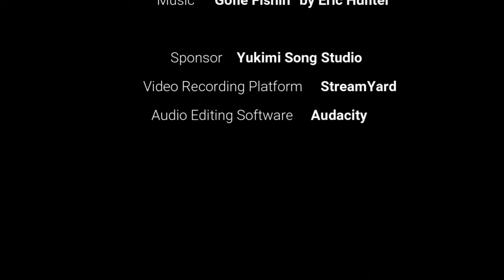Season 4 Episode 3: Ludovic Zamor -- Concert Pianist/Recording Artist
Discover the magic of music with Yukimi. Realize your dream, create joyful melodies, and express yourself on the keys. Let's play piano together! to learn more!

For Season 4, Episode 3, I had the immense pleasure of sitting down with Mr. Ludovic Zamor, a Canadian-American Concert Pianist and Recording Artist. 🎹🎶

During our conversation, we dove deep into:
✨ Ludovic's captivating journey in the world of classical music.
✨ His fervor for romantic era compositions.
✨ Life as an artist in the post-pandemic world. How has it changed? How do we adapt?

Then, later, we ventured into an introspective discussion on:
🌟 The significance of understanding our purpose as classical musicians in today's society.
🌟 Thoughts on Meritocracy: Pros & Cons

And guess what? We even touched upon the intriguing world of AI! 🤖

🎧 The audio format will be split into two parts! Part 1 drops alongside our YouTube premiere on October 5 at 8:00pm ET on your go-to podcast platform

🎹Spotlight on Ludovic Zamor

Mr. Zamor, a Canadian-American Concert Pianist, and Recording Artist, began his musical journey under his father's tutelage, quickly establishing himself as a prodigious talent. By 18, he made his solo debut at the esteemed Weill Recital Hall in Carnegie Hall and has since become a staple at Steinway Events, attending grand unveilings like the Steinway Spirio. In 2023, he launched his Romantic Era Classical Piano Solo Album "Amor," catapulting him to prominence in the classical music world. With a vast following across concert stages and digital platforms, Mr. Zamor's dedication to music is evident. He champions the transformative power of passion, believing in its ability to create magic. Visit ludoviczamor.com for more on his distinguished career.

🎹 About The Piano Pod🎙

Greetings, piano lovers! I'm Yukimi Song, your host from NYC. Every fortnight, join me as I delve deep into the world of PIANO with groundbreakers from the classical music industry. Our mission? To provide a platform for classical musicians and educators to reflect and discuss how to keep our industry robust and relevant in this rapidly changing world and move it forward in the post-pandemic era.

[Timecode]

00:00:00 - Ludovic’s performance of Franz Liszt’s Grandes Etudes de Paganini No.6
00:00:36 - Intro
00:06:59 - Introducing Ludovic's New Album: Amor
00:13:02 - The Journey: From Project Inception to Release Day Triumphs
00:16:24- A Glimpse Inside His Recording Process
00:19:55 - Unveiling the Journey: Discovering the Love of Music//
00:25:30 - Ludovic's Impact on Scholarship Programs
00:28:25 - Spring 2023: Ludovic's Unforgettable "The Space" Concert in Westbury, NY
00:30:39 - The Path to Readiness: Journeying Back to the Stage after the Pandemic
00:33:00 - Ludovic's Passion for Romantic Era Composers and Compositions
00:34:07 - Connecting with the 21st Century Audience: Building His Fan Base
00:36:55 - Sustaining Classical Music in a Fast-Paced Society: Keeping the Industry Thriving
00:39:48 - Discussion on Meritocracy
00:47:20 - Discussion on Piano Competitions
00:50:01 - The Significance of Exploring Our Purpose as Artists
00:51:13 - Classical Musicians' Role: A Duty and Gift to Society
00:52:20 - Valuable Advice for Young Musicians
00:53:48 - The Next Phase: What's Next in Ludovic’s Career
00:55:03 - Message from the Executive Producer of The Piano Pod, Yukimi
00:56:29 - Discussion on Artificial Intelligence
01:03:45 - Promo
01:02:23 - TPP Rapid Fire Questions!